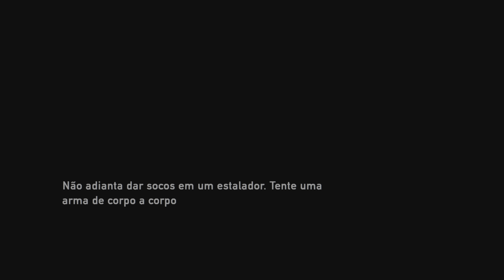5 - Levando Ellie para o congresso parte 2